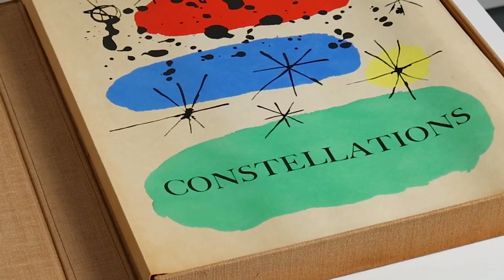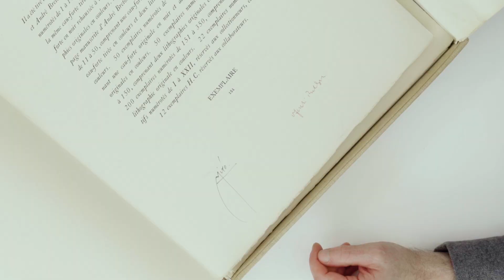Editions Look Inside | New York | October 2022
Join our Editions team for an inside look at some of the works in their upcoming October sale. Including prints and multiples by Adam Pendleton, Ed Ruscha, Jasper Johns, and Joan Miró, our specialists dissect modern printmaking's history, techniques, and poetic visual layers.